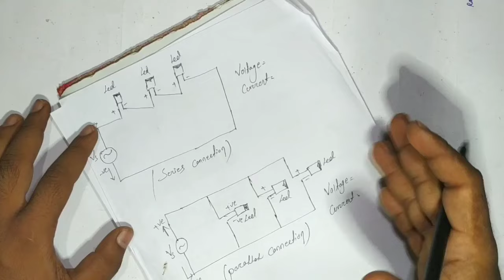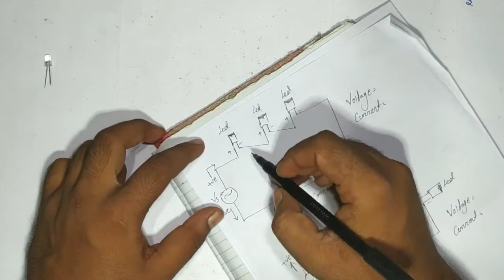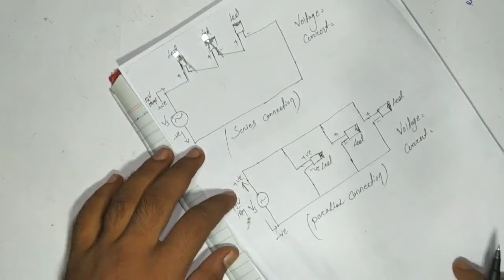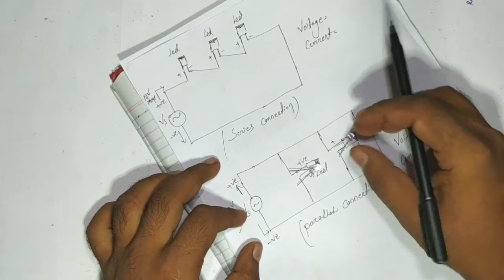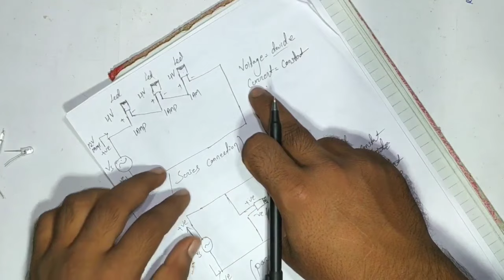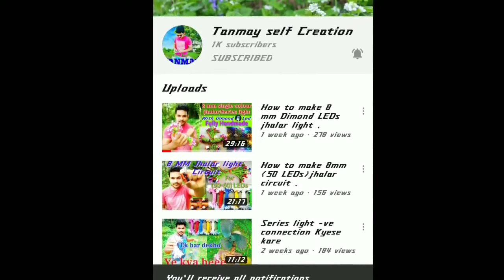Proper Ckt Making for Series light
Hello , friends
Iss video me  ,main apko led series ckt Kyese calculate karte he our kounsa bala ckt achaa he usika vallue dikhaya hun ,to video ko 1 st se last tak dekhiye our khud ckt teyar kijiye .

My other Videos plz see this 👉👉